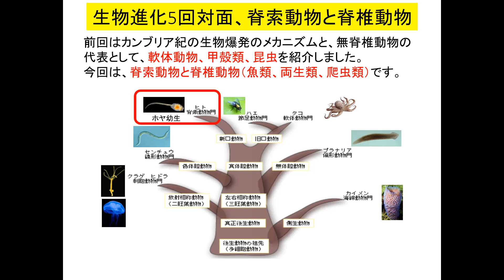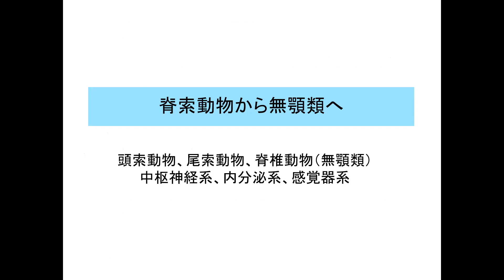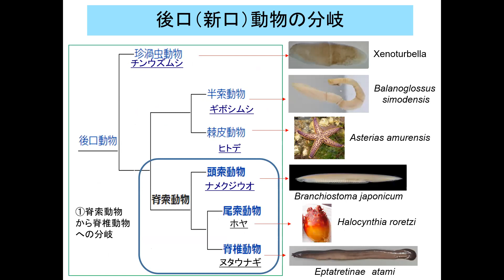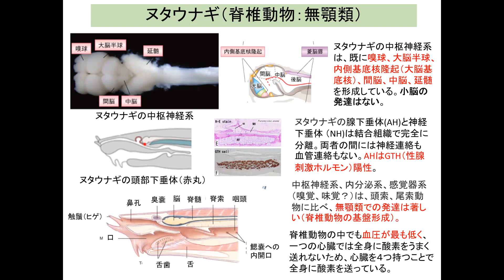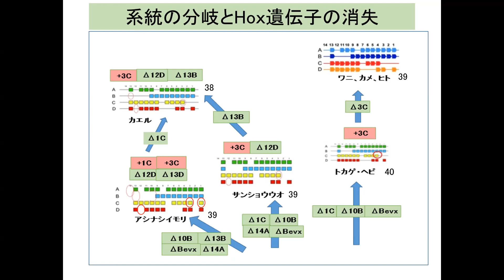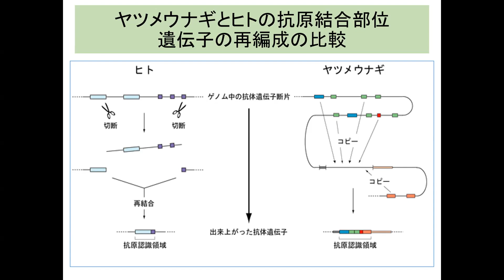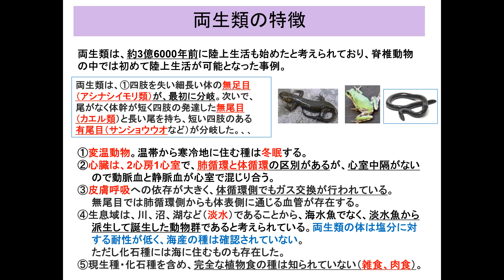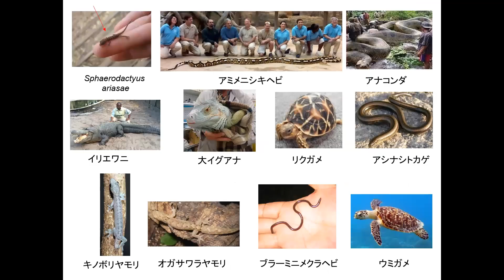生物進化5回脊椎動物 edit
生物進化5回脊椎動物です。脊索動物、無顎類、魚類、両生類、爬虫類まで一気にやります。これまでの細菌から原生動物への変化、単細胞動物から１胚葉動物への変化、カンブリア紀動物の変化を経ると、後は水棲から陸棲に代わるところで変化があるくらいでもう、ダイナミックな変化は、それほどありません。ゲノムの進化は時間がなかったので次回やります。